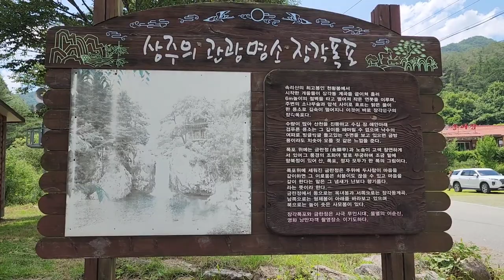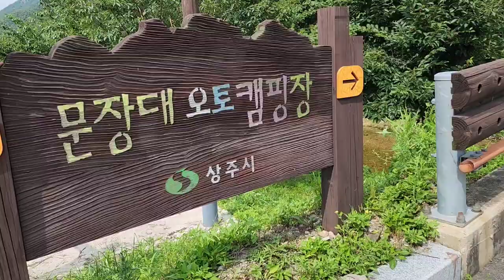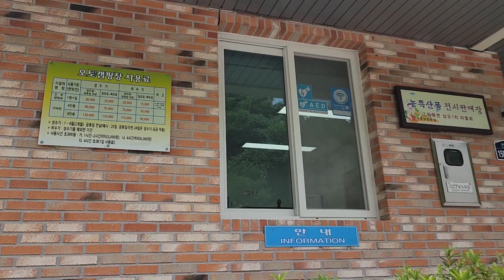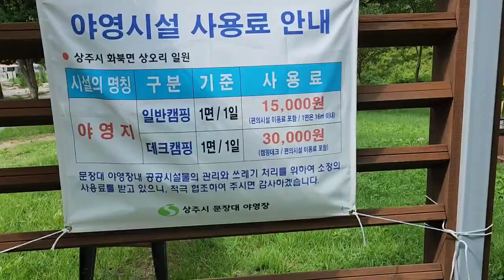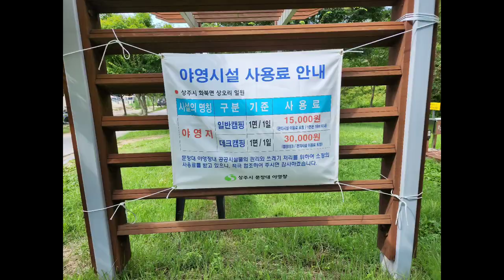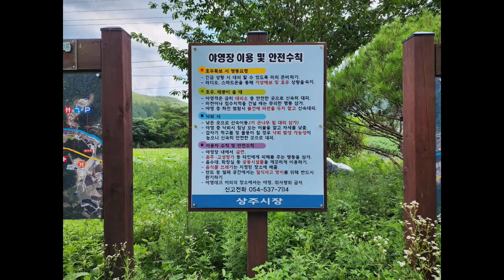[폭포 / 캠핑장 - 장각폭포] 상주에 있는 장각폭포와 장각계곡에서 이어지는 핫한 차박장소 / 문장대 야영장 / 캠핑장의 계곡 사이트를 한번에,Janggak waterfall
속리산의 천황봉에서 발원하여 내려오는 물이 이곳 장각계곡에서 장각폭포에 이르러 장관을 이룬다
장각폭포는 높이가 6m이지만 수심이 매우 깊으며 폭포 주변에서 물놀이 할수 있는 공간이 충분하여 많은 사람들이 찾는다
또한 폭포 아래로 이어지는 계곡을 따라 차박지가 형성되고 아래로는 야영장과 캠핑장 펜션이 있다
오늘은 장각폭포와 장각계곡, 그리고 문장대 야영장과 문장대 오토캠핑장의 모습까지 다루어 보고자 한다